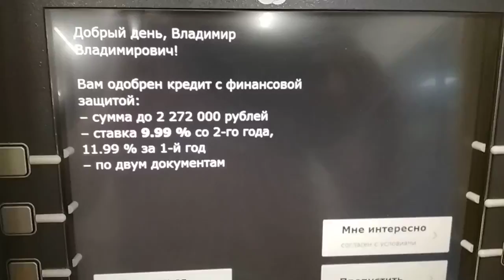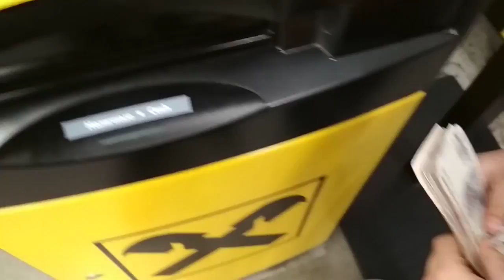Как Снять Деньги с Карты через банкомат без комиссии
Кроме самого Райффайзенбанка, комиссию с вас не возьмут его банки-партнеры. Сейчас это Газпромбанк  Росбанк  УРАЛСИБ ЮниКредит Банк   Россельхозбанк
Снятие денег не у партнеров банка
Лимиты на снятие денежных средств посредством обращения к техническим устройствам не партнеров отсутствуют потому что другим банкам очень выгодно предоставлять такую услугу. Отдельные финансовые организации даже вводят платную проверку баланса карты то есть стремятся любыми способами получить выгоду из ситуации  когда банкоматом пользуется не клиент банка или партнерской фирмы. Размер комиссионных зависит от условий  установленных владельцем банкомата  максимум может составлять 4% от запрашиваемой к выдаче суммы Узнать точный размер комиссии при снятии денежных средств с карты можно непосредственно перед совершением этой операции. На дисплее любого банкомата появится информационное окно с указанием комиссии. Где снять деньги с минимальными потерями? Только в технических устройствах выдачи наличных с карточек, которые принадлежат партнерской сети